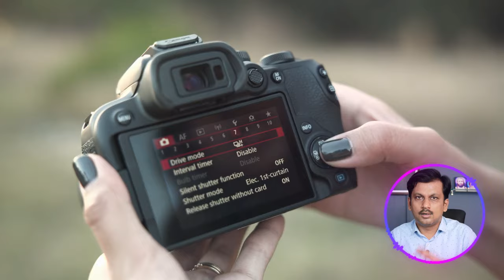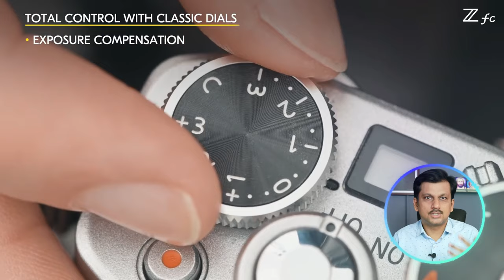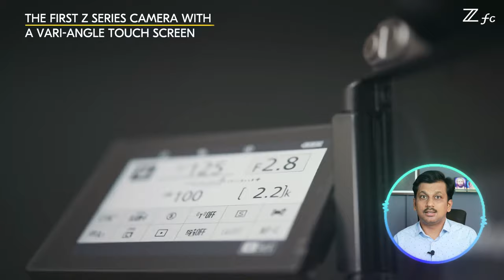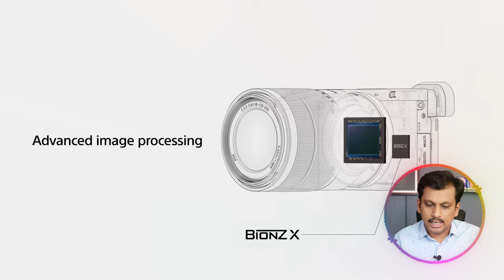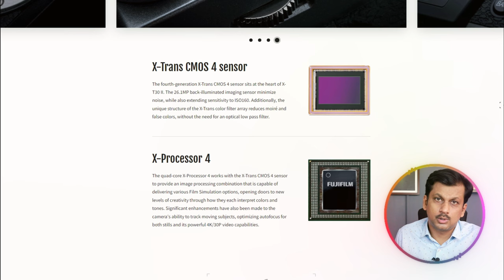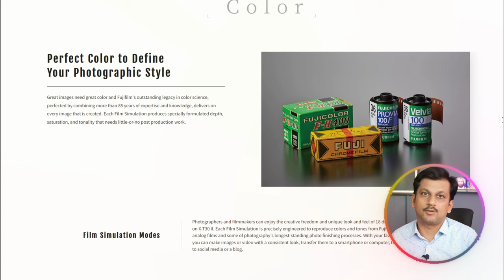Best Mirrorless Camera under 85000 in 2024 | Must Have Mirrorless Camera for Everybody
Mirrorless camera have taken over the market ever since the best mirrorless camera have been launched from brands like Sony, Nikon, Canon, Fujifilm, Panasonic and many more. If you're in the market for best mirrorless camera under 85000 rupees or $1000, you have come to the right video.
In this video I have talked about which mirrorless camera you should buy if you are looking for a mirrorless camera for wedding photography, landscape photography, portraits, or videography as a content creator.
Before choosing the best camera, you should consider the camera ecosystem so that it helps you achieve your profession with ease. Choosing Lenses is equally important as is the Camera itself.
My recommendations :
Canon EOS R10
Nikon Zfc
Nikon Z50
Sony A6400
Fujifilm XT-30 ii
ONLY for Video Creators

best mirrorless camera in April
Best mirrorless camera for wedding
best mirrorless camera for photography
best mirrorless camera under 1 lakh
best mirrorless camera under $1000
top mirrorless camera
dslr vs mirrorless camera
which camera to buy in 2024
camera recommendations
best camera
canon r10
canon rp
nikon zfc
nikon z50
fujifilm xt30 ii
sony a6100
sony a6400